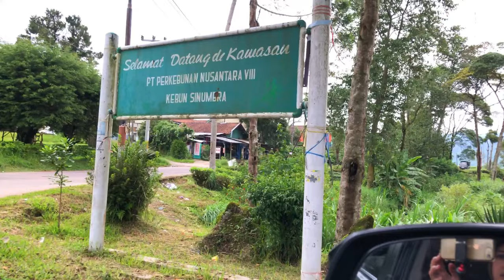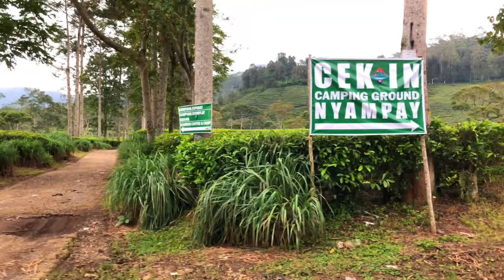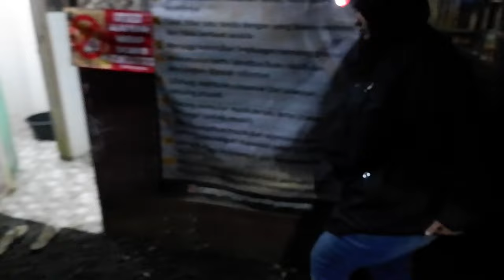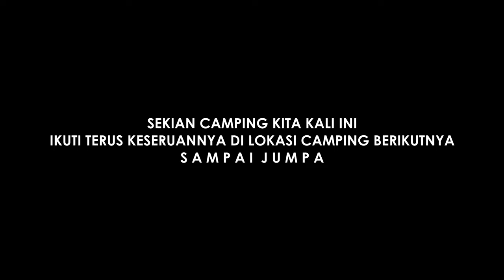Camping MALAM JUM'AT di Camping Ground Nyampay | SERU dan SERAM | Bandung | Ciwidey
Hallo semua, ini perjalanan camping kelima kami sekeluarga, lokasinya di Kabupaten Bandung Jawa Barat namanya Camping Ground Nyampay Indragiri Kec. Rancabali 40973. Camping kita kali ini sedikit berbeda dari biasanya, karena tujuan utamanya kita ke kabupaten tegal untuk menghadiri acara pernikahan keluarga, karena waktunya masih dua hari lagi, kita manfaatkan satu hari untuk mencoba camping di ciwidey bandung, dan camping kita di MALAM JUM'AT
Toton sampai selesai keseruan kita selama camping ya..!?

Update Februari 2024 :
* HTM Camping  Rp. 35.000,-/ Orang/ Malam
* HTM Kavling Rp. 200.000/ Kavling
* Sewa Ban Rp/ 5.000,-/ Jam

* Fasilitas :
   - Toilet
   - Mushola
   - Tempat Cuci Piring
   - River Tubing
   - Listrik

Music Provide by :
Track : Adventures by A Himitsu / a-himitsu

Track : Awakening by Roa    / roa_music1031